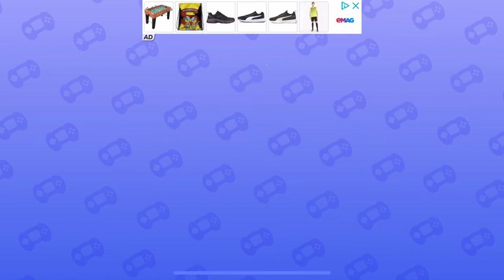My Talking Tom Friends Gameplay Walkthrough - Part 3 (Android&IOS)